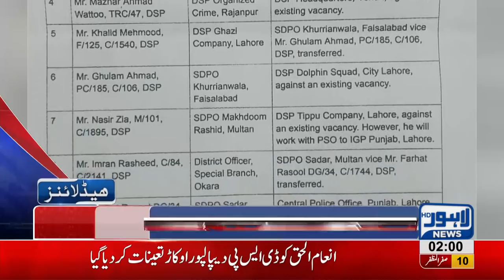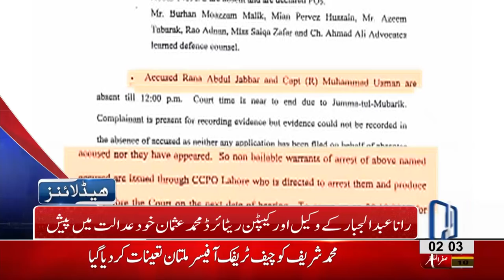02 AM Headlines Lahore News HD – 20 October 2018